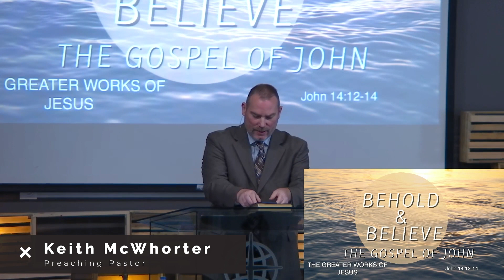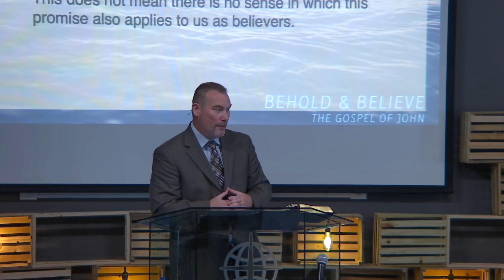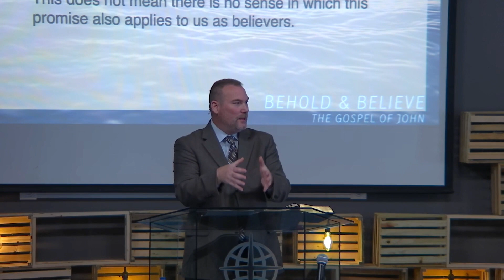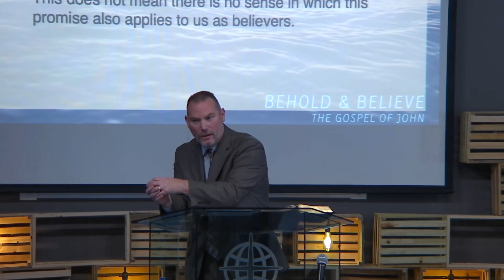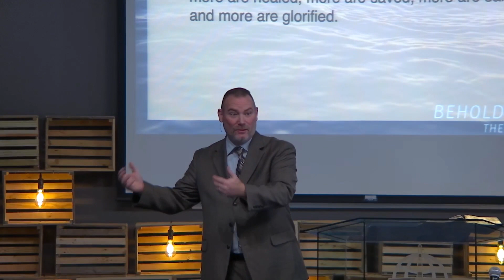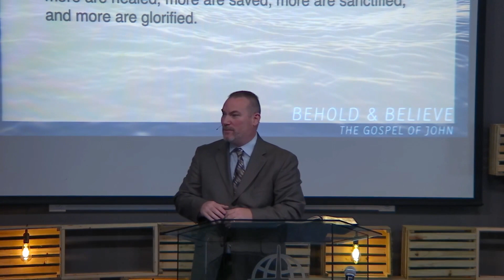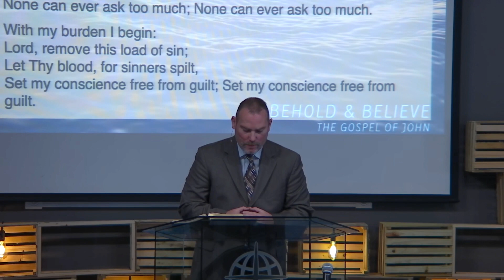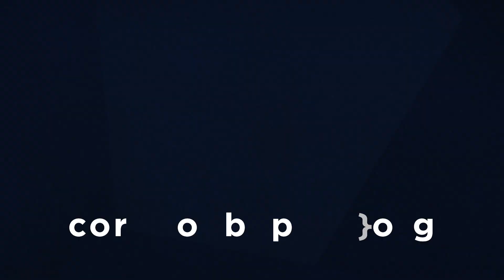The Greater Works of Jesus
Pastor Keith continues his series from the gospel according to John